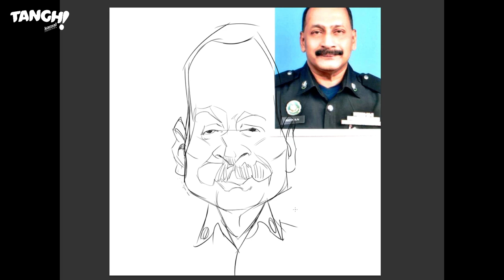Ridwan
A client asked to draw his mate soon to retire. Happy retirement!!